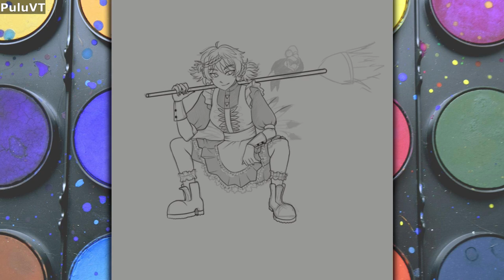Skimpy Skills | Tiny Tuber Treat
Your weekly Tiny Tuber Treat small VTuber clip compilation is here yet again!

Definitely not drawing any inspiration from any other compilation channels or anything! Completely original stuff here.

Special thanks to PuluVT for the outro art! Go show them some support

Check Out The VTubers in this video below:
HUGE thank you to all of the community clippers out there! Without you we wouldn't be able to do what we do.

Want to submit a clip? Send it via Twitter DM (see below) or by email to - if you aren't the content creator in the submission we will need to get their permission before sharing.

If you are a vtuber & an artist & would like to submit your speed paint/art timelapse for possible use in the outro please send a clip of at least 15 seconds with all of your links to .

Chapters
0:00 NekoMikki
0:19 Buichuba
0:33 MaritaurVT
0:56 caiartz & JaqueOLopevt
1:24 NeonHarper
1:38 FitnessToCosplay
1:59 Carbon_GM
2:28 AlyssAndDusty
3:01 Ramaea
3:10 crelly
3:15 PupunaMai
4:12 LucksShi
4:41 LuettaLuna
5:10 VMFighterRyze
5:32 guiltythorn13
5:56 BattieChan
6:14 CandyQueenCharlotte
6:48 Lizardguy3
7:13 AHurdOfBronies
7:59 AstreaNatura
8:54 Solidplasma
9:26 GingerSnapSirius
9:37 Cheribiri
9:50 EllieCartoonzz
10:01 IggyMaid
10:38 Outro - PuluVT